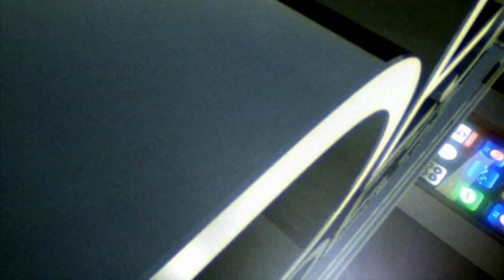Yaman Trailer Reaction by Ronnie | Tamil | Vijay Antony | Miya George | Desi Reactions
Yaman Trailer Reaction by Ronnie | Vijay Antony | Miya George | Desi Reactions